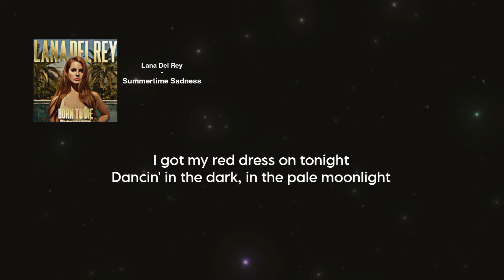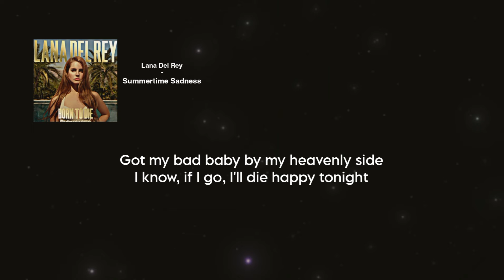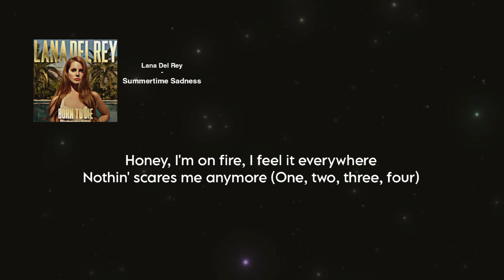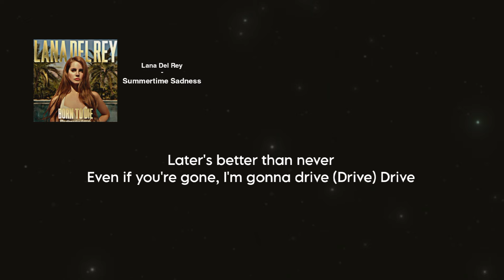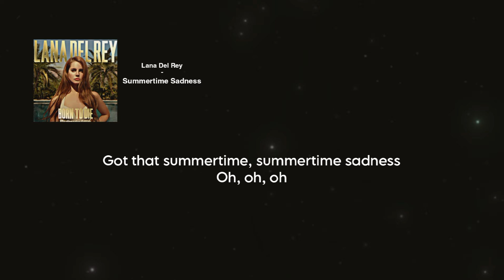Lana Del Rey - Summertime Sadness (Lyrics)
★Lyrics★
[Chorus]
Kiss me hard before you go
Summertime sadness

[Pre-Chorus]
Nothin' scares me anymore (One, two, three, four)

[Bridge]
Even if you're gone, I'm gonna drive (Drive)
Drive